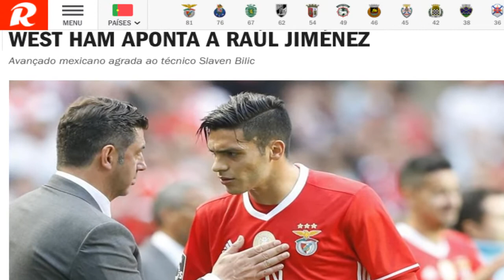RAUL JIMENEZ cerca de la PREMIER LEAGUE ►► ESTE ES EL EQUIPO QUE LO PRETENDE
Raul Jimenez esta muy cerca de salir del benfica pues no son muchos los minutos disputados a pesar que marco goles importantes para que el benfica saliera campeon pero un equipo de la premier estaria dispuesto a tenerlo en sus filas , enterate de este Rumor.